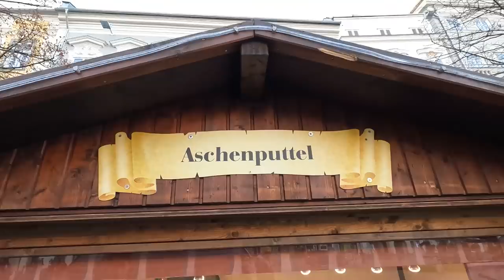SHOCKED! Our FIRST TIME in our Home Town in AUSTRIA after living in PHILIPPINES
We live in the Philippines and haven't been in our home town Linz in Austria for years and a lot has changed during the Pandemic but a few things remained the same...

🎥SHOP our Vlogging and Photography Gear*:
85mm Cinematic Vlogging Lens
24mm Cinematic Vlogging Lens